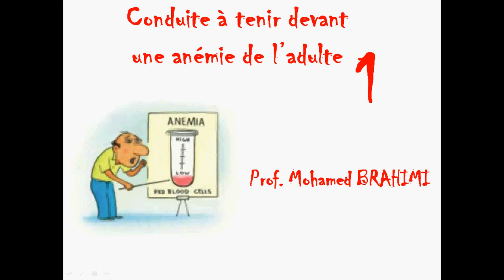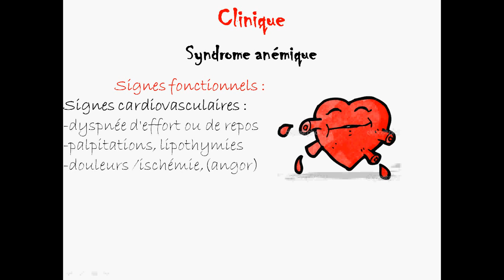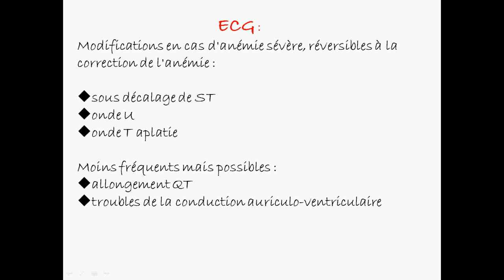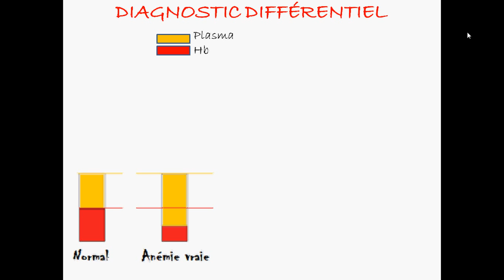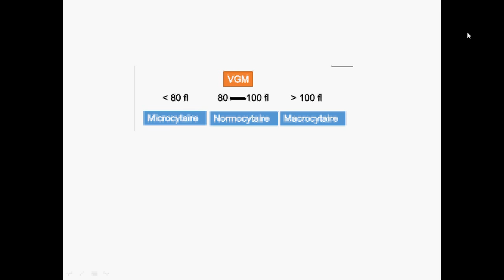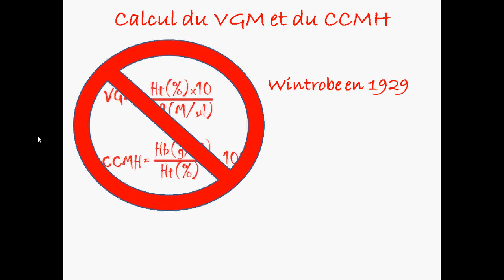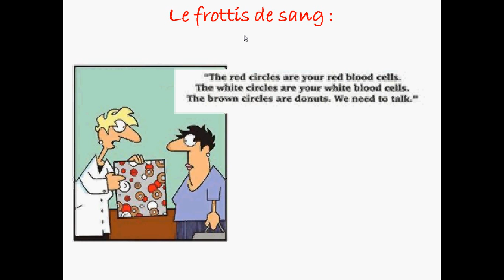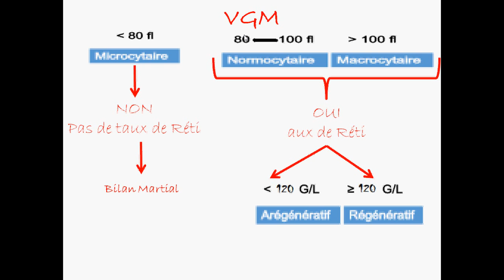CONDUITE A TENIR DEVANT UNE ANEMIE DE L’ADULTE [1]